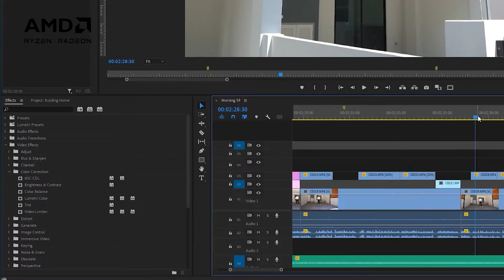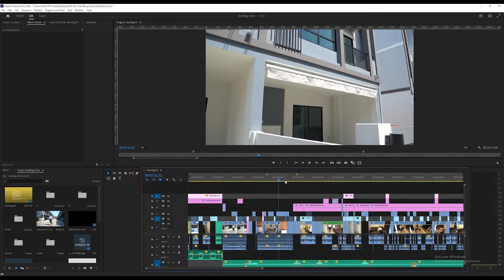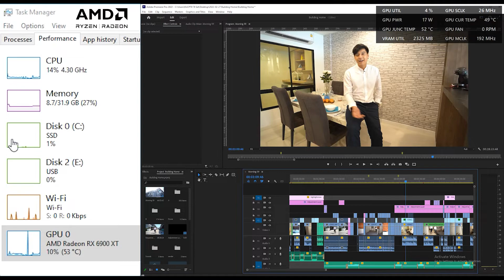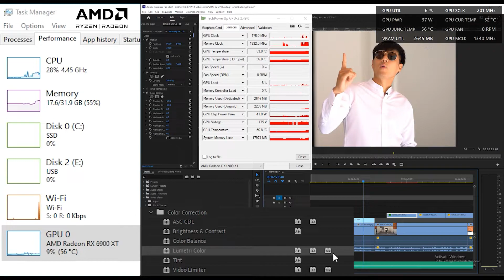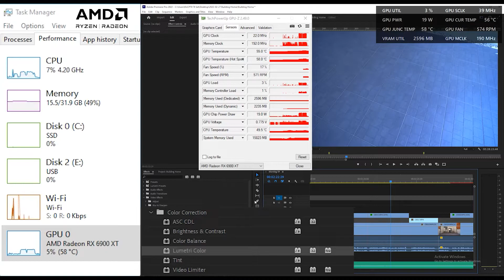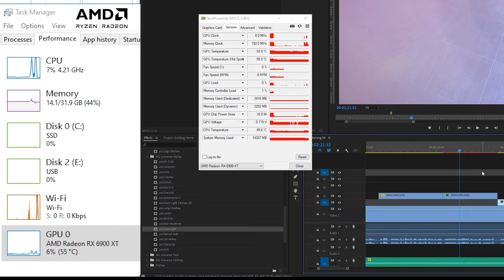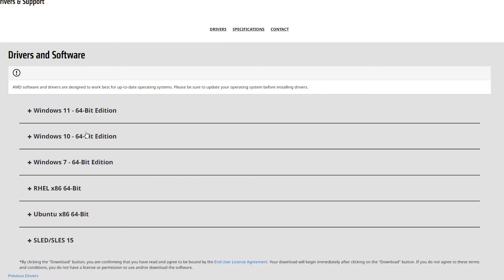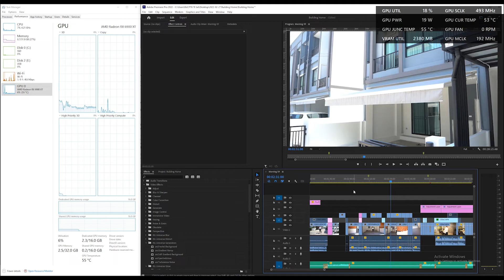การ์ดจอ AMD ไม่รองรับเอฟเฟคบางตัวในโปรแกรม ADOBE Premiere Pro จริงหรือ?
หลายคนมีข้อสงสัยว่าทำไมใส่เอฟเฟคบางตัวในโปรแกรม ADOBE Premiere Pro แล้วขึ้นแถบสีแดง ต้องเรนเดอร์ หมายความว่าการ์ดจอไม่รองรับกับโปรแกรมใช่หรือไม่ คลิปนี้มีคำตอบ

Spec ที่ใช้ทดสอบ
CPU : AMD RYZEN 7 5700X
MB : GIGABYTE B450 I AORUS WIFI-CF
RAM : Thermaltake TOPUGHRAM RGB 32GB/3200
VGA : AMD RADEON RX6900XT
SSD : M.2 500GB
PSU : TOGHPOWER GF1 Snow 850W
PC Case : Thermaltake Divider 170 TG ARGB

การ์ดจอค่ายแดง AMD ทำงานกับโปรแกรม Premiere Pro ไม่เสถียรจริงหรือ? เป็นเพราะอะไร? แก้ปัญหาอย่างไร?

ข้อมูลเรื่อง Driver ที่ทาง AMD แจ้งไว้

กรอกโค้ด : 85E98WP

สมัคร Ecomobi รับค่าคอมมิชชั่น
กรอกโค้ดแนะนำ dxbzmy4

กดลิ้งติดตามสินค้าใหม่ ๆ ที่น่าสนใจ พร้อมโปรโมชั่นต่าง ๆ

AMD Thailand

เข้าร่วมกลุ่ม
รวมพลคนตัดต่อ แชร์เทคนิค และการแก้ปัญหา [Premiere Pro] by CompleteTV